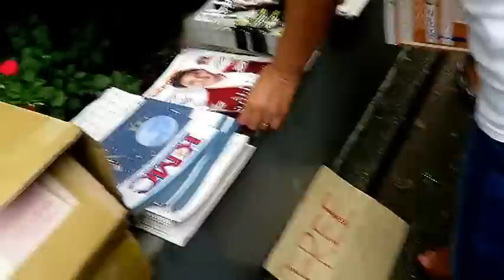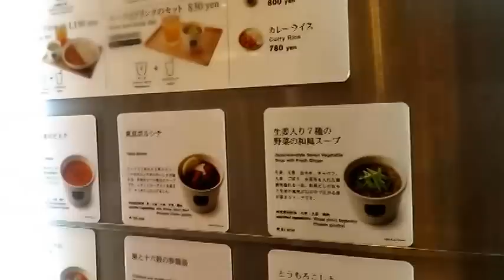Filipino Kapag Linggo sa Tokyo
Yotsuya Tokyo Japan..Filipino Community every Sunday